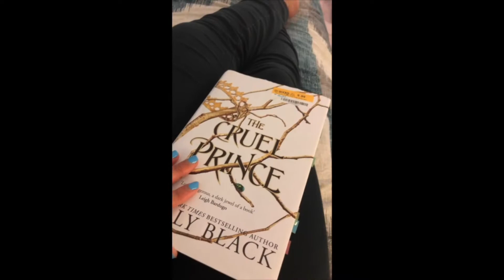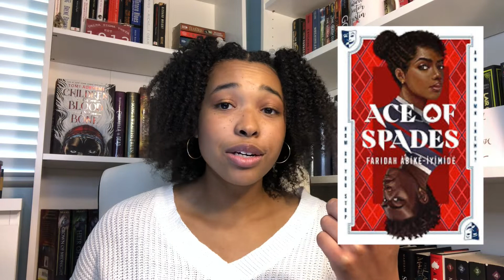Most Anticipated Book Releases of 2021 Pt. 1 // Bookmas Day 4 🎄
Hello my fellow book lovers! Today's Bookmas video is my Most Anticipated Book Releases of 2021 Pt. 1. Every book I mention in this video sounds super interesting and I couldn't be more excited to dive into these worlds as soon as they're released. Included are YA Fantasy, Adult Fantasy, Thrillers, Contemporaries and Romances. Enjoy! ❤️

The end of 2020 is approaching, which means there is only a little waiting time left before all of these exciting new books are released. That's why I bring you my Most Anticipated Book Releases of 2021 Pt. 1. I hope you guys enjoy this one and come out of this with a full list of books coming to a store or library near you in 2021!

✨Check out the Black Fiction Directory created by Editorial Edge by Christine Harris!✨

🎵MUSIC🎵
Lakey Inspired - By The Pool